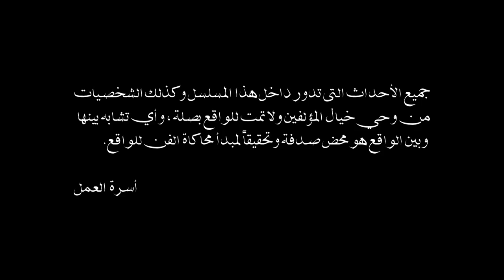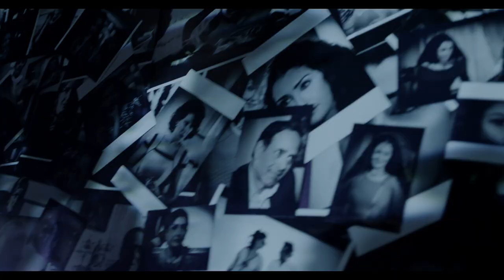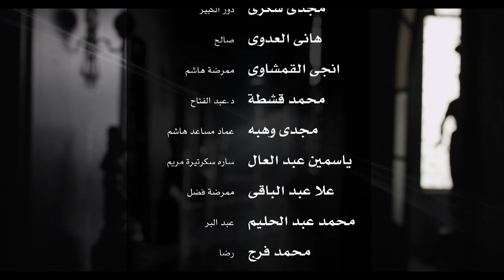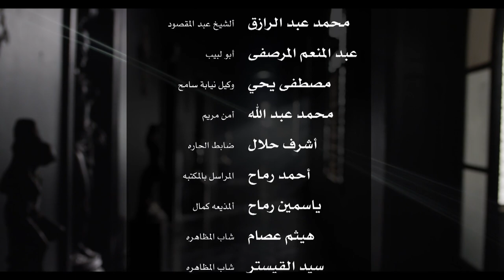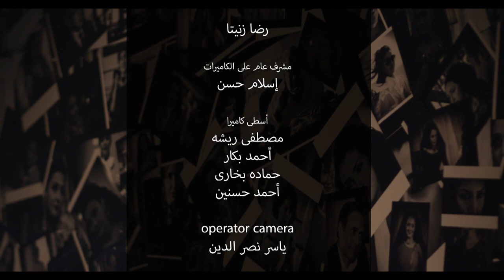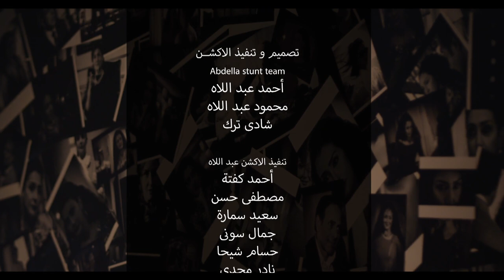Al Sayeda Al Oula السيدة الأولى (The First Lady) 2014 _ Episode 21